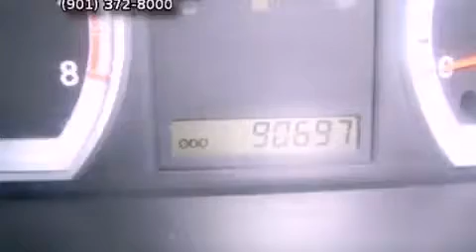Pre-Owned 2008 Chevrolet Aveo Memphis TN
We have been honored to serve the Memphis TN area , we promise that your experience at our dealership will exceed your expectations !

 Year : 2008
 Make : Chevrolet
 Model : Aveo
 Engine : 1.6L 4 cyls

 Exterior : Silver
 Miles : 90,673

 Stock : S1020RA